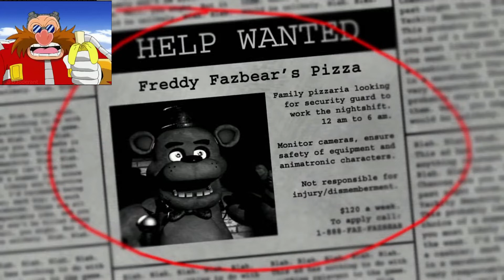Hey it is eggiplier